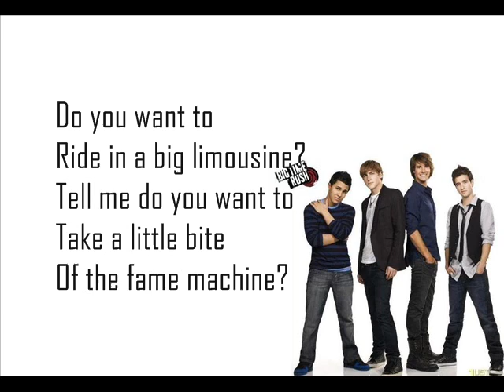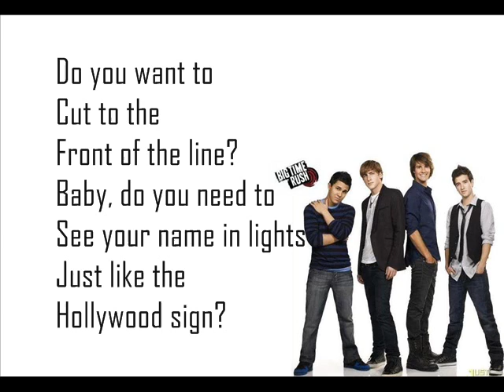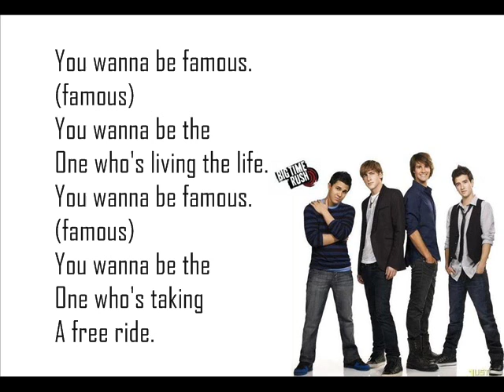Big Time Rush - Famous - Lyrics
Cool song Big Time Rush .

Their real/official channels:
/LoganHendersonMusic
/CarlosPenaOfficial
/K3ndallSchmidt
/JamesMaslow

CHECK'EM OUT!=]